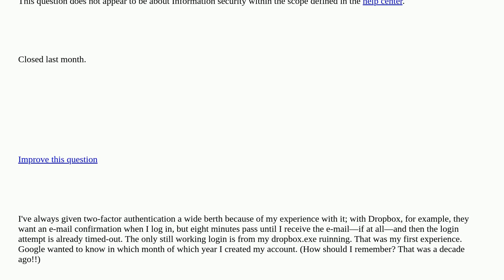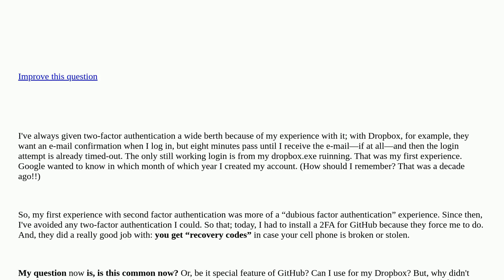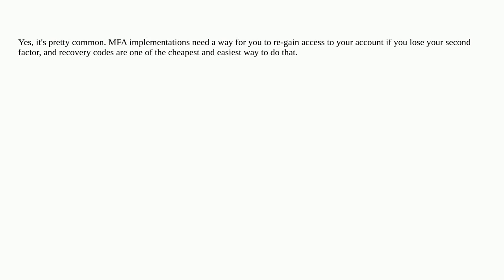Security: Do all sites offer something like recovery codes? closed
Do all sites offer something like recovery codes? closed

A special thanks goes out to the awesome community

  multi-factor dropbox